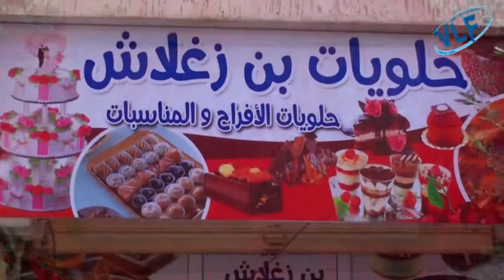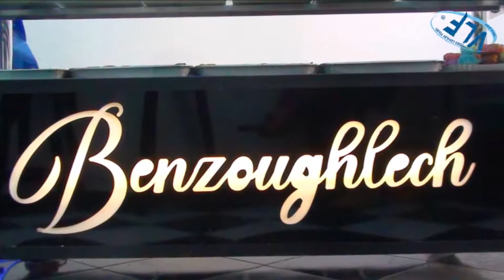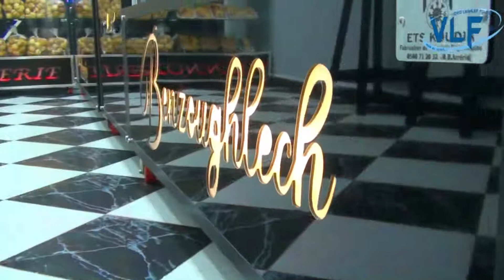حلويات بن زغلأش - رأس الوادي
Ouverture d'une pâtisserie au quartier El-Kots .